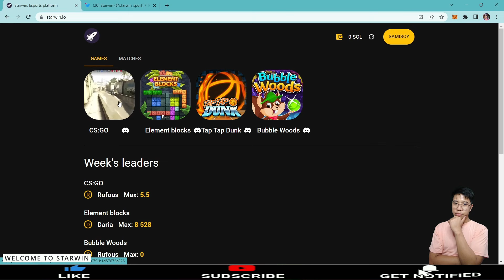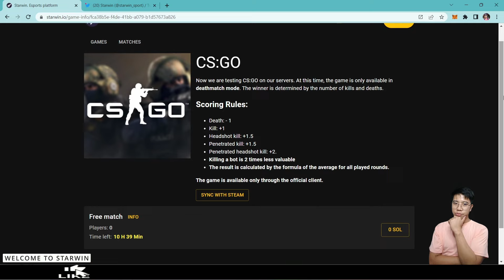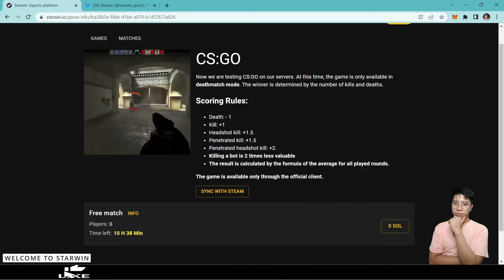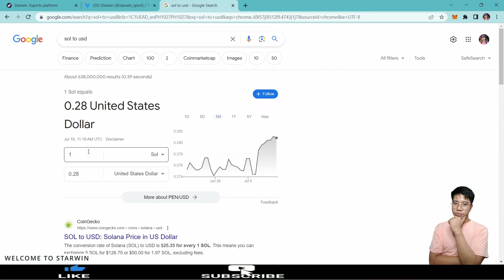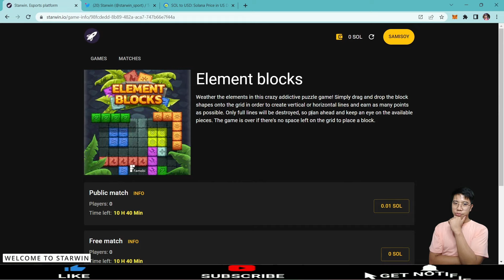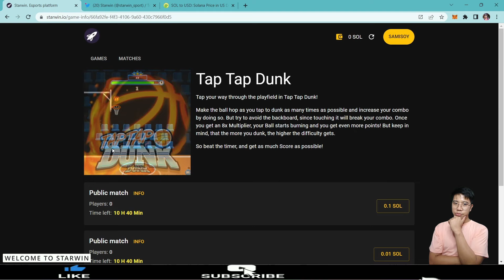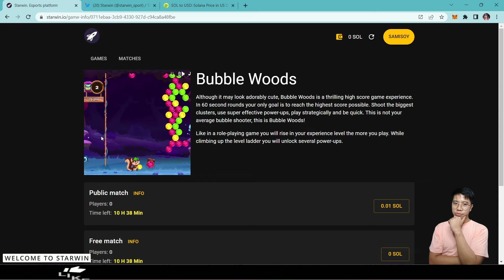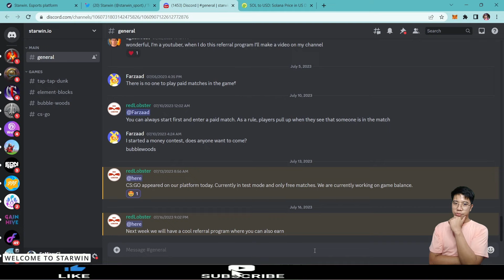4 PLAY TO EARN GAMES IN 1 PROJECT | Solid Project + Growing Community | Tara Alamin Natin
STARWIN PROJECT ULTIMATE FULL REVIEW